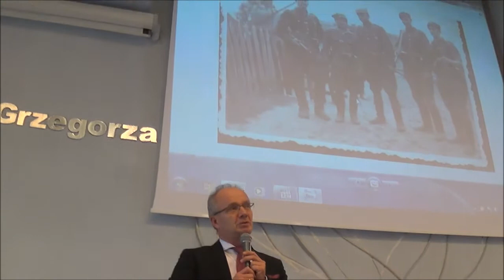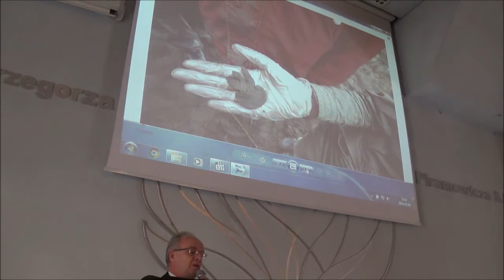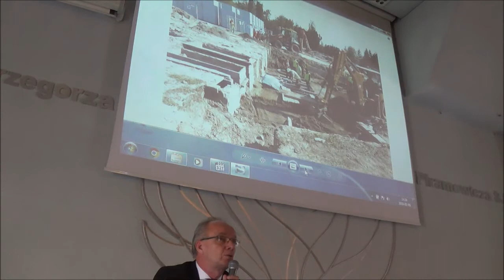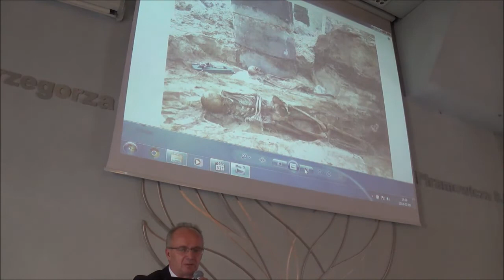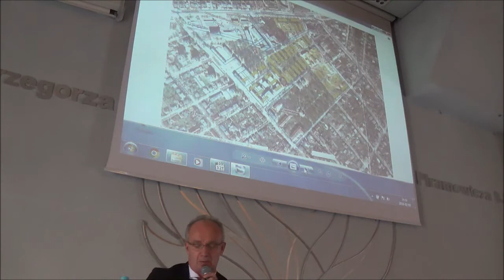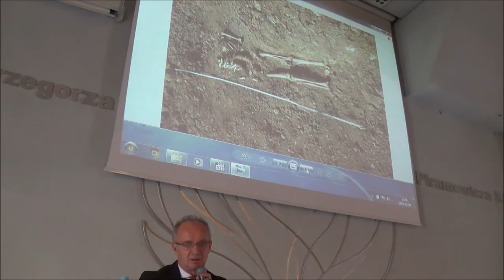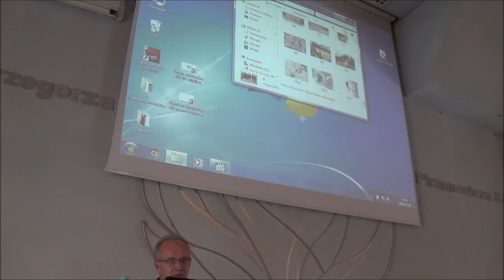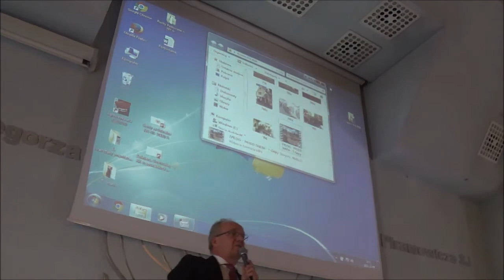Polska szuka bohaterów - Krzysztof Szwagrzyk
Polska szuka bohaterów
Wykład Krzysztofa Szwagrzyka [IPN] w Akademii Ignatianum
Kraków, 9 lutego 2018 r.